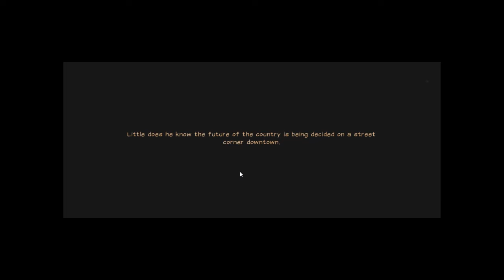Mason Plays Master Plan - Prison Break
today I try master plan and really enjoy it